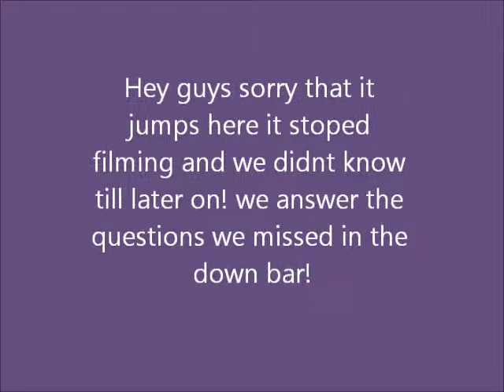BEST FRIEND TAG! - crazyNcone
Heyy Guyss!

So this is the best friend tag! Hope you enjoy it!
(questions we missed cos of the filming are right at the bottem!)

BEST FRIEND TAG QUESTIONS!

1. How and when did you meet?
2. What's your favorite memory together?
3. Describe each other in one word.
4. What's your dream job?
5. What's your favorite makeup brand?
6. What is something that annoys you about the other person?
7. If you could go anywhere in the world together, where would it be and why?
8. Favorite inside joke?
9. Who takes longer to get ready in the morning?
10. Favorite season?
11. Favorite song?
12. What is it like being best friends with someone who is obsessed with YouTube?
13. Heels or flats?
14. Pants or dresses?
15. Favorite animal?
16. If your house was burning down, and your entire family was sure to be okay, what would you save and why?
17. Comedy, horror, or chick-flick?
18. Blackberry or iPhone?
19. Favorite movie?
20. What is something weird that you eat?
21. Do you guys have anything matching?
22. What's your favorite TV show?

Questions we missed: (these are answered by Nay about Amy!)

7. If you could go anywhere in the world together, where would it be and why? HMM WE WOULD GO TO HARRY POTTER WORLD IN AMERICA!
8. Favorite inside joke? WE HAVE SO MANY WE COULDN'T THINK OR ONE
 9. Who takes longer to get ready in the morning? AMY FOR DEFO!

10. Favorite season? SUMMER

11. Favorite song? CRAZYNCONE SONG :P ?? NOT SURE.. AN OLLY MURS SONG?

12. What is it like being best friends with someone who is obsessed with YouTube? WELL GOOD REALLY SEEN AS IM OBSESSED MYSELF :P

13. Heels or flats? FLATS! CONVERSE ALL THE WAY!

14. Pants or dresses? JEANS EXTRA SKINNY!

15. Favorite animal? RING TAILED LEMUR

16. If your house was burning down, and your entire family was sure to be okay, what would you save and why? AMY WOULD SAVE HER LAP TOP LARRY!

17. Comedy, horror, or chick-flick? HMM CHICK FLICK? MAYBE A COMEDY!